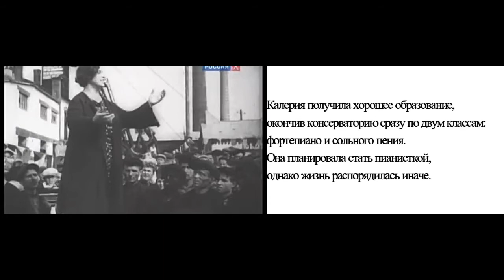Рубрика «Артисты-герои Великой Отечественной войны»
Выпуск о Валерии Барсовой, которую прозвали "русским соловьем": ее пение было исключительным, а в годы войны стало по-настоящему особенным.